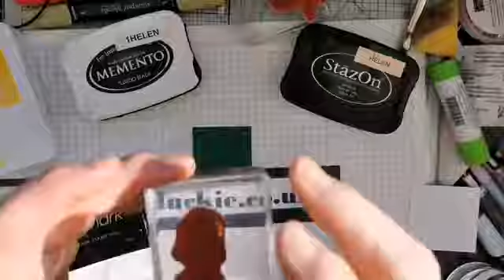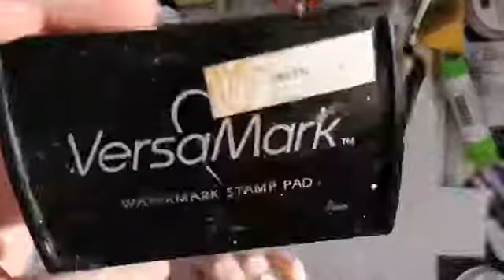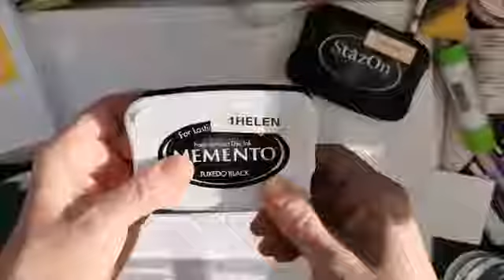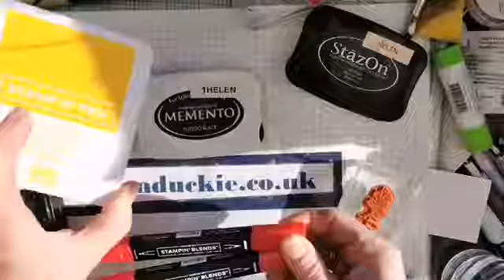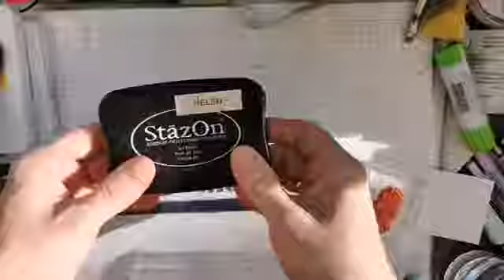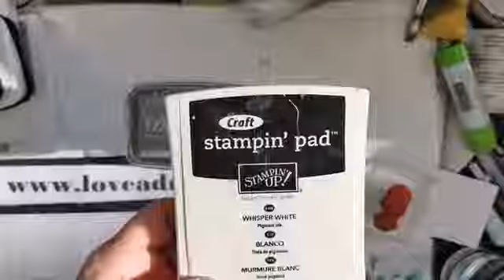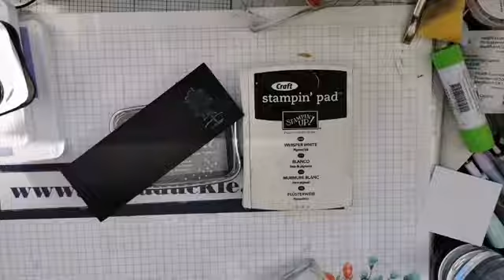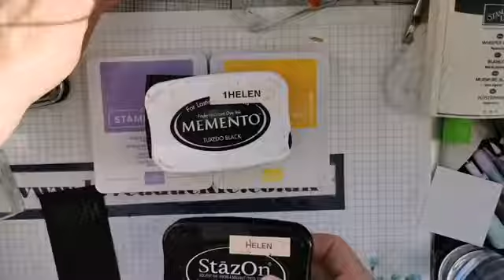Back to Basics Ink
2nd of the Back to Basics videos, looking at different inks.
I forgot to say. Stazon is so named because it stays on - acetate, glass, ceramics, wood. Other inks will just rub off
to shop, or for inspiration and upcoming events.